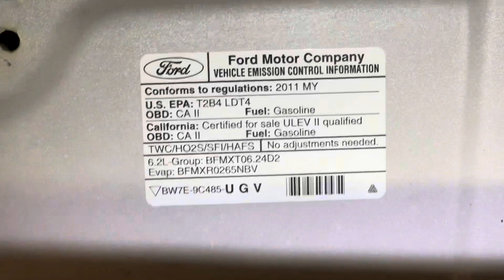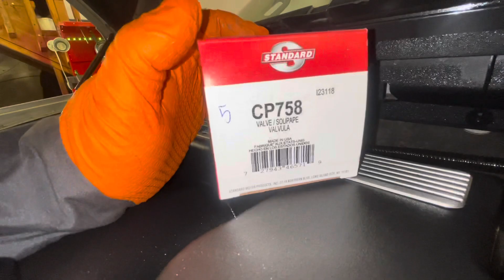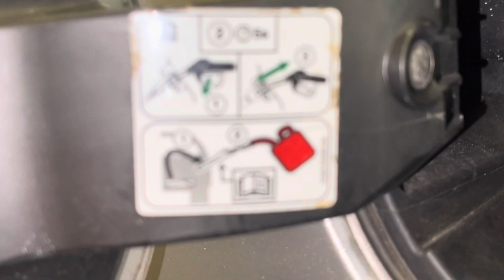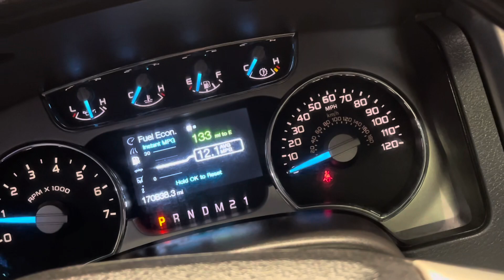P0456 Ford f-150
Esta es una Ford f-150 con el motor 6.2l
Pero puede ser la misma falla en otros tipos de motores y la misma parte
Aquí cambie la purge valve solenoide o solenoide de purga de gases y se solucionó el problema